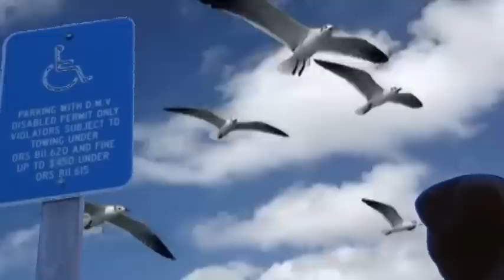pretty sick huh?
its ight